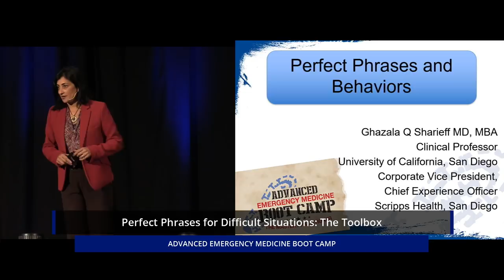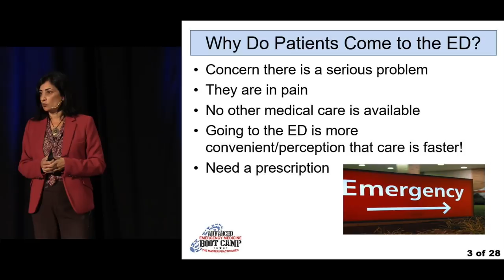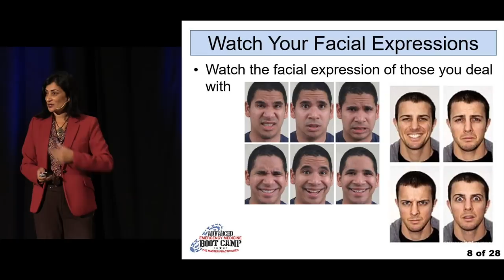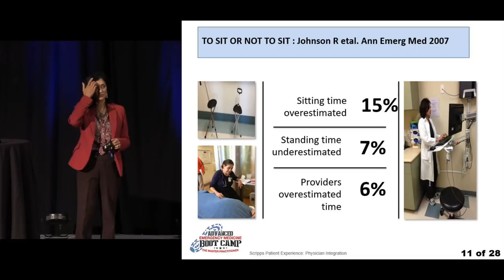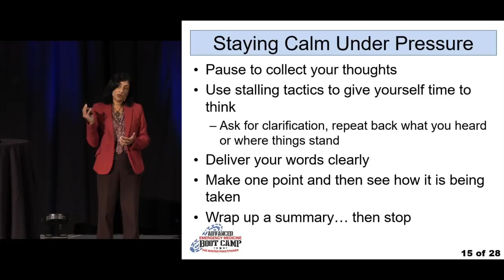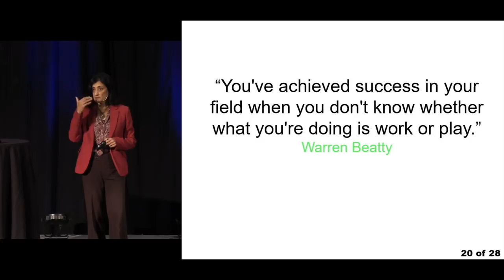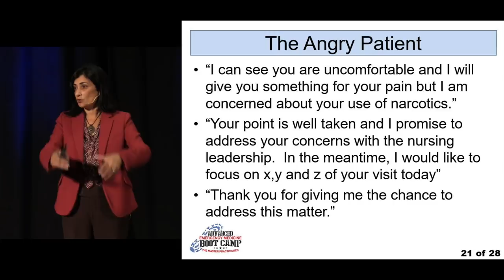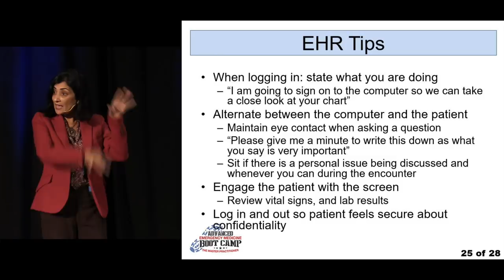Phrases for Difficult Situations With Patients | The Advanced EM Boot Camp Course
Phrases for Difficult Situations With Patients by Ghazala Sharieff, MD, MBA | The Advanced EM Boot Camp Course

Building upon the foundation of the Original EM Boot Camp course in which you previously participated, you'll experience 44 all-new, advanced topics and two optional high-intensity workshops (ECG & Imaging) with the best faculty in Emergency Medicine.